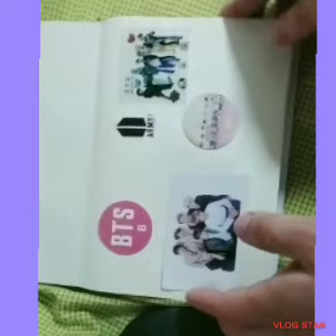BTS Army Fandom My Happenies💜💜